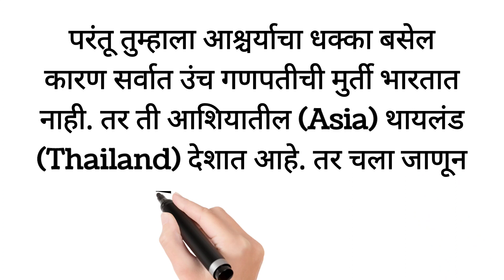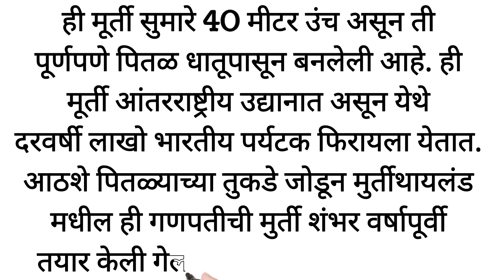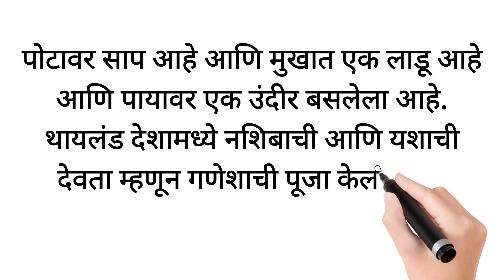जगातील सर्वात मोठा गणपती तुम्हाला माहित आहे का? Tallest ganpati statue in the world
tallest ganpati
 सर्वात मोठा गणपती
 जगातील सर्वात मोठा गणपती
 गणपती
 tallest Ganpati in the world
biggest ganpati in world